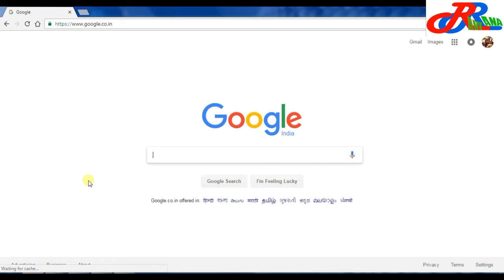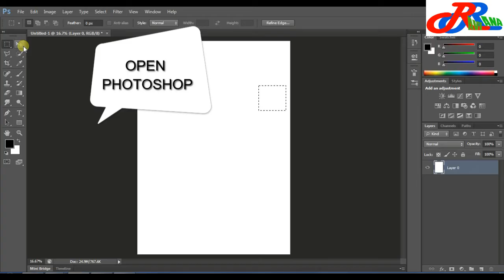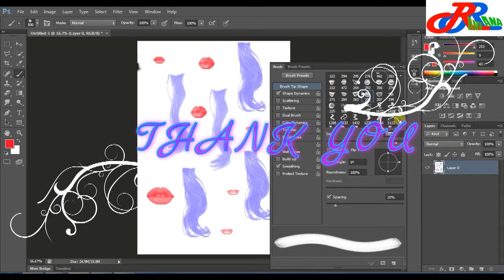ADOBE PHOTOSHOP DOWNLOAD 1000 + BRUSHES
DOWNLOAD LINKS